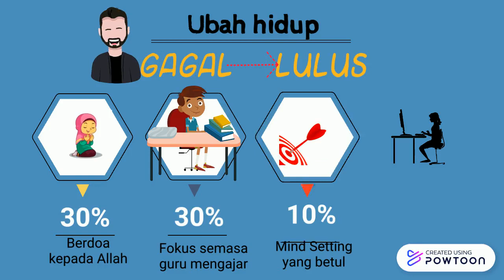TIPS SKOR A SUBJEK MATEMATIK